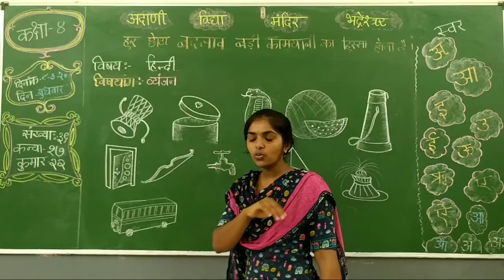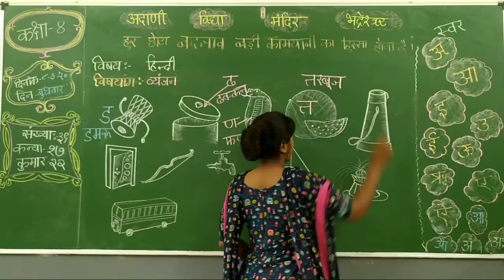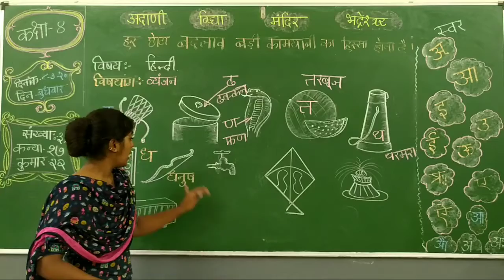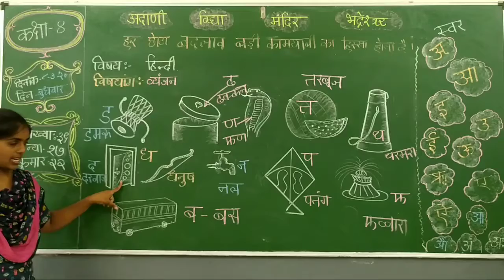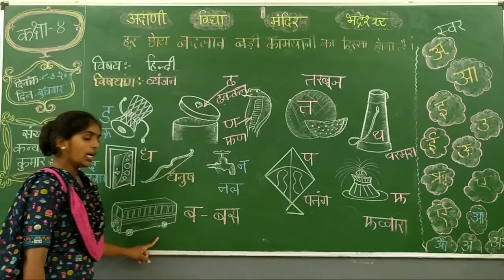Hindi_std3_chapter1_part 2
Std 3
Sub: Hindi
Chapter : vyanjan
Part 2
Subject teacher: Shital Sangar